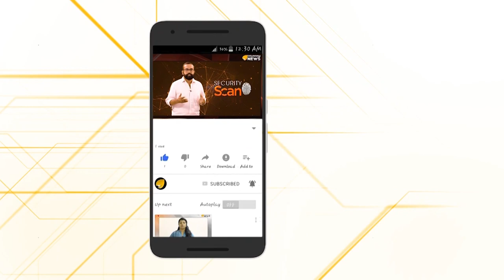സി പി എമ്മിന്റെ കുടിലതന്ത്രം അറിയാതെ കോൺഗ്രസ്...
സ്വന്തം സ്ഥാനാർത്ഥികളുടെ വിജയത്തിന് വഴിയിടുന്ന തരത്തിൽ സംസ്ഥാനത്തെ തദ്ദേശ സ്‌ഥാപനങ്ങളിലെ വാർഡുകൾ പുനഃക്രമീകരിക്കാൻ സി പി എം നീക്കം.പിന്നിലെ ബുദ്ധി പിണറായിയുടേത്...